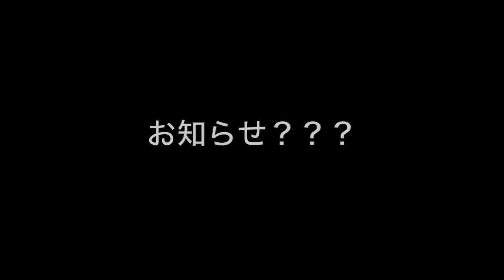【IKUMIからのお知らせ】やらかした！？ クリスマス卒業に???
またコメントに関してですが、第２者や第３者が不快に思うような誹謗中傷などはお断りします。それに触れないコメントは自由ですのでよろしくお願いします！